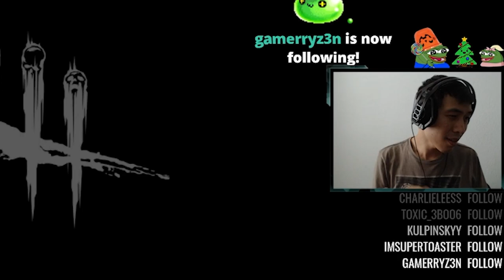Trapping Survivors with Bloodwarden Compilation